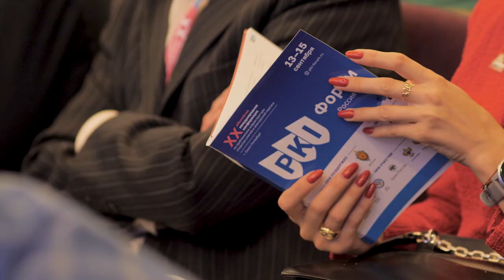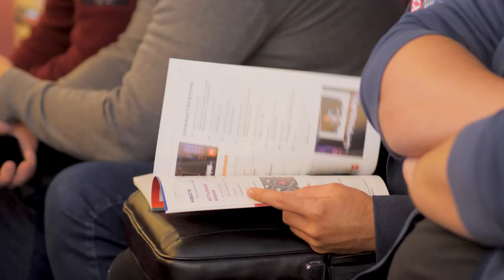PKI-Форум 2022: Настоящее и будущее электронной подписи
С 13 по 15 сентября в Петербурге состоялась юбилейная, двадцатая Международная конференция по проблематике инфраструктуры открытых ключей и электронной подписи: «PKI-Форум Россия 2022».

Мероприятие в очередной раз подтвердило статус одного из самых крупных и представительных отраслевых событий на российском рынке, собрав более 300 участников – представителей регуляторов и ИТ-вендоров, экспертов в области электронной подписи, документооборота, ИБ и криптографии, ведущих сотрудников аккредитованных удостоверяющих центров.

Юбилейный PKI-Форум прошёл в период глубинных изменений на рынке электронной подписи: продолжается масштабная модернизация законодательства, удостоверяющие центры (УЦ) осваивают новые правила работы, активно разрабатываются отраслевые стандарты и соответствующая нормативная база. Развиваются новые технологии: мобильные электронные подписи, доверенная третья сторона, машиночитаемые доверенности, архивные документы с электронной подписью. Одновременно с этим российская экономика находится перед лицом новых вызовов. Все эти нюансы отразились на программе PKI-Форума.
«События, разворачивающиеся с февраля 2022 года, поставили ребром вопрос обеспечения безопасности и независимости страны в сфере ИТ. В этих условиях нужно быстро реагировать, принимать и реализовывать решения. В изменившемся мире вопросы безопасности и доверия звучат по-особенному остро. Подтверждается дальновидность решения отстаивать необходимость применения отечественной криптографии, поддерживать развитие российских производителей. Это даёт нам возможность сегодня смотреть вперёд с оптимизмом, хотя возникшие ограничения и барьеры требуют активной совместной работы отечественных специалистов в поисках непростых ответов. Отрасль электронной подписи и её участники уже неоднократно доказывали своё умение адаптироваться, учитывать меняющуюся обстановку, сообща и с полной отдачей подходить к обсуждению наиболее насущных проблем», – выразил уверенность председатель Программного комитета PKI-Форума Владимир Матюхин.

С приветственными словами к участникам форума также выступили заместитель генерального директора компании «ИнфоТеКС» Дмитрий Гусев и заочно – президент Федеральной нотариальной палаты Константин Корсик. Они отметили, что профессиональное сообщество, сложившееся вокруг PKI-Форума, сохраняет преемственность и выносит на обсуждение наиболее важные вопросы.

За неоценимый вклад в деятельность Форума, бережное сохранение его традиций и правил, самоотверженную работу на благо отрасли – Сергею Кирюшкину вручили диплом «Хранитель традиций», а Сергею Дуднику – «Ветеран отрасли».
Конференцию «PKI-Форум Россия 2022» организовала Медиа Группа «Авангард» при поддержке Минцифры и ФСБ России, при участии ФНС России, Федерального казначейства, Банка России, Федеральной нотариальной палаты России. Официальным партнёром PKI-Форума выступила ГК «ИнфоТеКС».